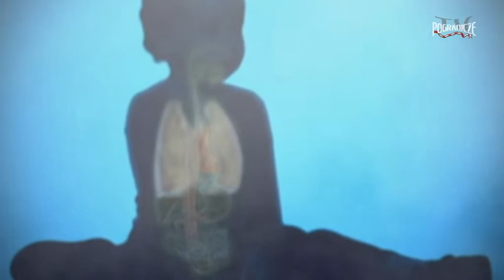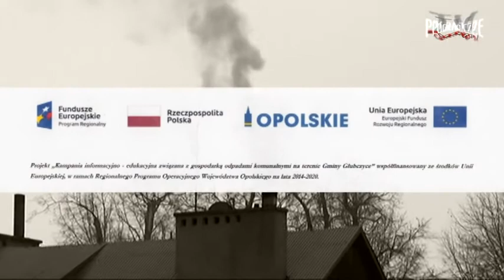3 Wpływ zanieczyszczen na zdrowie i życie człowieka L